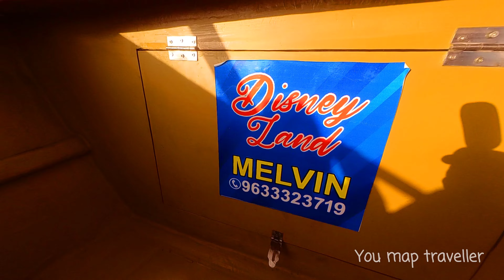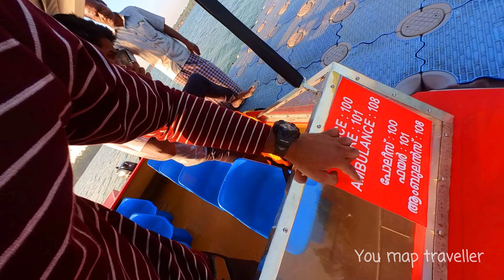കായലിന്റെ നടുക്ക് പോയി മീൻ വാങ്ങാം..!! | fish | oyster | fish market | fishing | sambranikodi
This video was shot at sambranikodi in Kollam district .. sambranikodi is an island in the middle of Ashtamudi lake .. it is a place where you can buy a lot of backwater fish .. This is a video of buying oyster from there ..